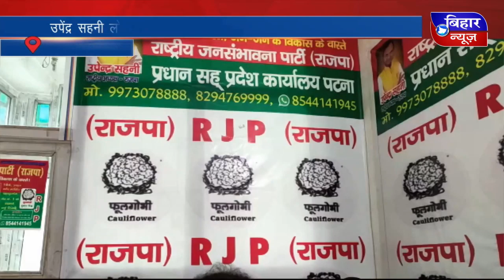BIHAR NEWS 03 JULY 06 PM NEWS 2019